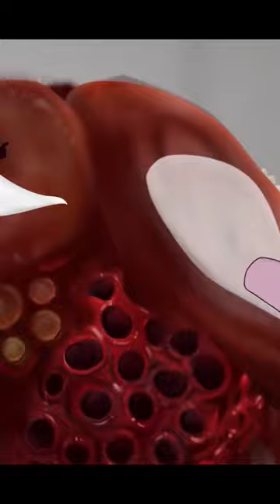ASMR Move Larvae - Maggots On beaver's Face -Severely Injured Animation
Hi, this is Zel Usha

Thank you for always watching and supporting, these are videos to show gratitude to those who stick with me.

Please leave a comment in the comment section if you have suggestions.